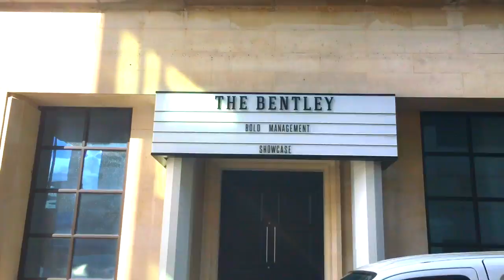Showcase Night - Vlog_37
Great night at the Bold Management Showcase at The Bentley! Thanks to all the bands who played, everyone put in a really solid performance!